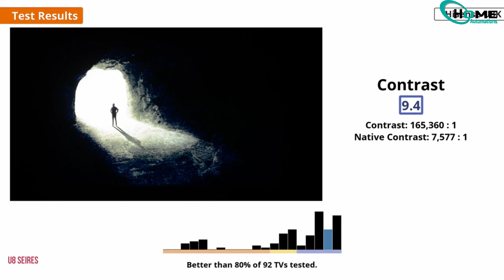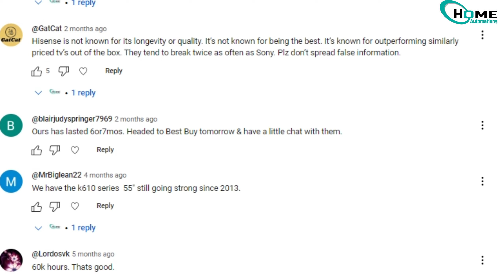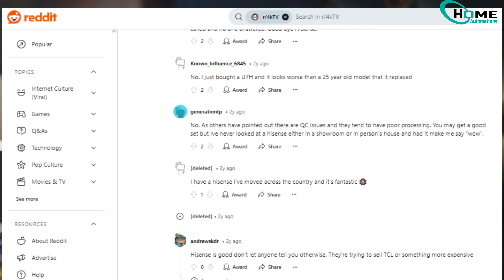The Hisense TV Mystery: Are Hisense TVs Any Good?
Choosing the perfect smart TV can be daunting, but we're breaking it down for you! In this video, we explore the key factors to consider, from display quality and price to brand reputation. Learn why Hisense has garnered a strong market presence and rave reviews from trusted sources, growing swiftly in North America. We'll also dive into contrasting user experiences on platforms like Quora and Reddit, raising important questions about the reliability and lifespan of Hisense TVs. Don't miss out on these crucial insights!

OUTLINE:

00:00:00 The Hisense TV Mystery: Are They Worth It?

are hisense tvs any good?
hisense 2023 tv lineup
hisense u8 vs lg c2
hisense quantum dot 4k tv
65u8h hisense

"Home Automations" provides educational content about smart devices. We respect intellectual property rights and will address concerns promptly.